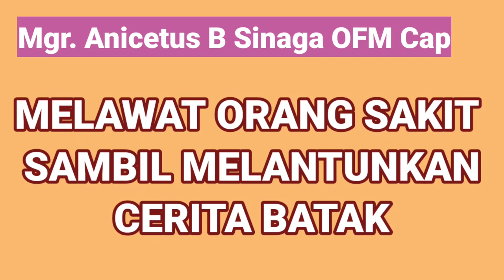Mgr. Anicetus B Sinaga: MELAWAT ORANG SAKIT SAMBIL MELANTUNKAN CERITA BATAK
Pada satu kesempatan mengunjungi seorang sakit, Oppung Theofilus, Mgr Anicetus B Sinaga menghibur, mendoakan, sambil bernyanyi tentang cerita orang Batak.